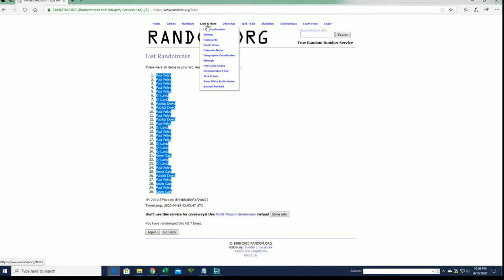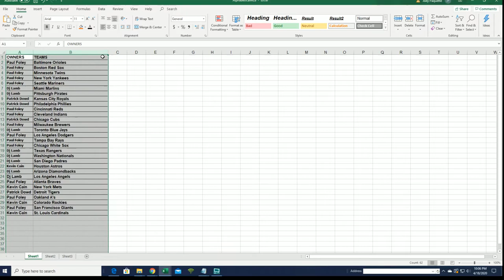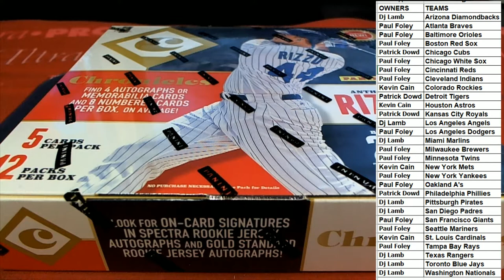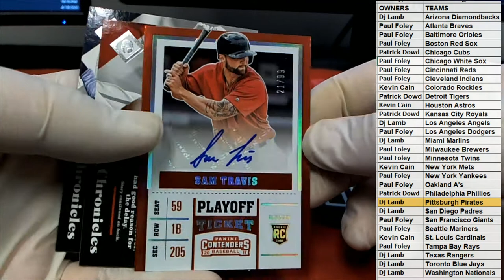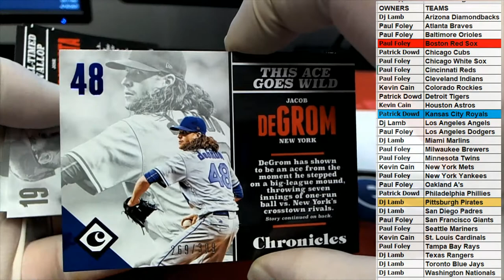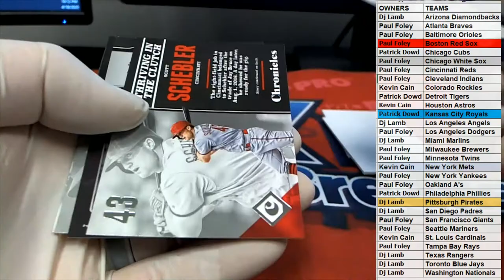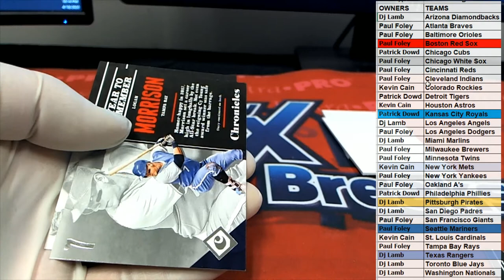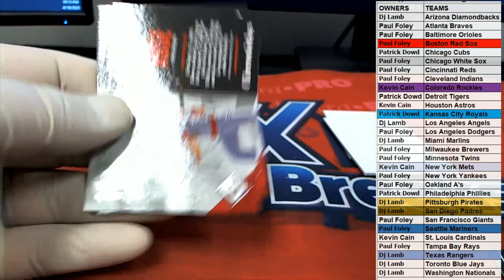2017 Panini Chronicles Baseball Hobby Box ID 17CHRONBB2TR977